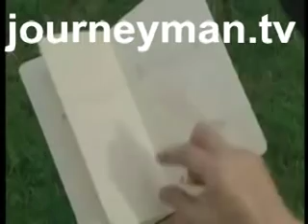Nature Tech: The Magic of Motion - 49 minute documentary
Will plants teach us to replace gasoline with hydrogen? Could the anatomy of a grasshopper be a model for the ultimate off-road vehicle? Exciting new developments in computer technology, chemistry and physics are now enabling us to understand Nature's designs better than ever before. Scientists are not simply trying to copy nature -- they are taking hints, extracting principles and applying winning designs of evolution in a new, human context.

10 August 2006